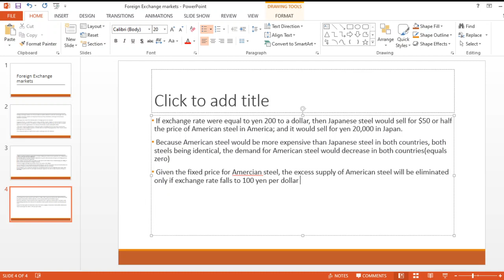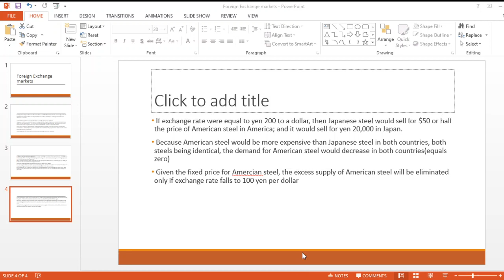lec 23 FM